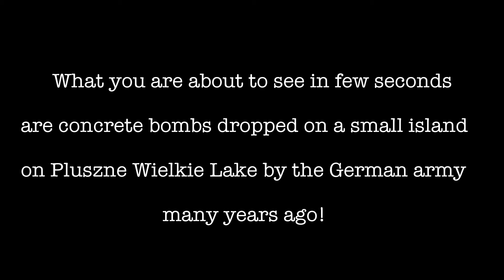Jezioro Pluszne Wielkie 18.10.2019 - bombs/bomby nurkowanie/diving